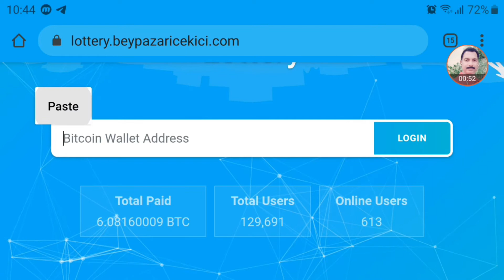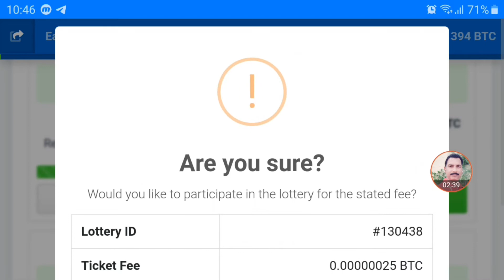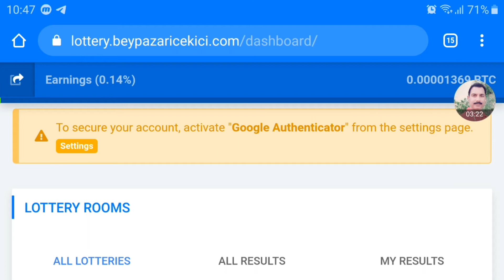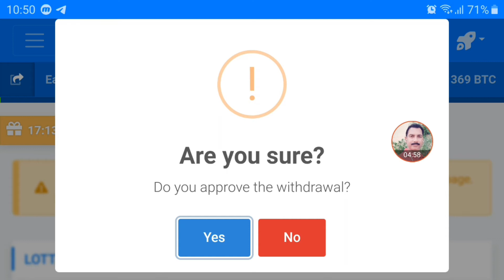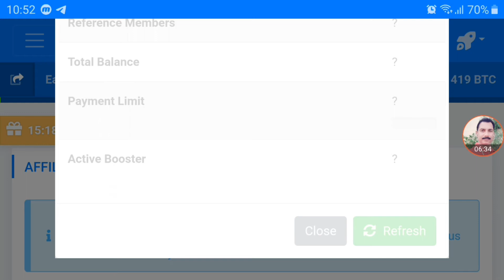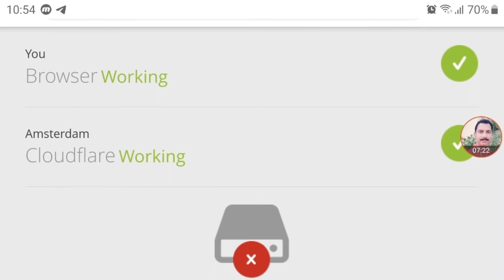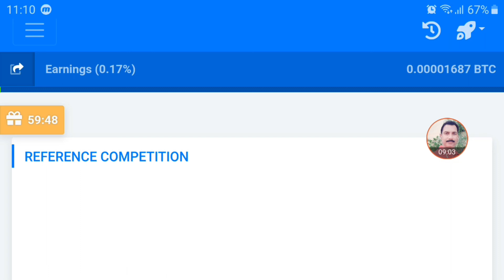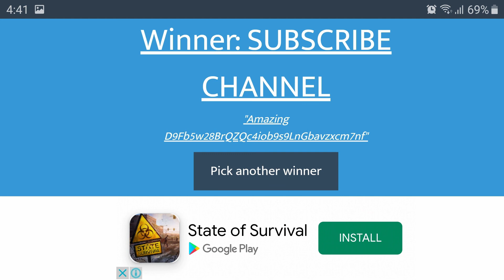New Free Bitcoin mining & Lottery || Witout investment || Top site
👍watsup chat Group👍

🔥 Wow app🔥

bitcoin banane ka tarika,
bitcoin free earn 2020,
bitcoin free mining,
bitcoin fast mining,
long project bitcoin site,
bitcoin mining in india,
dogecoin mining in pakistan,
dogecoin banane ka tarika,
dogecoin cloud mining,
Litecoin cloud mining site,
Litecoin cloud mining 2020,
All earning website,
Allcoin free earn 2020,
bitcoin free mining,
bitcoin fast mining,